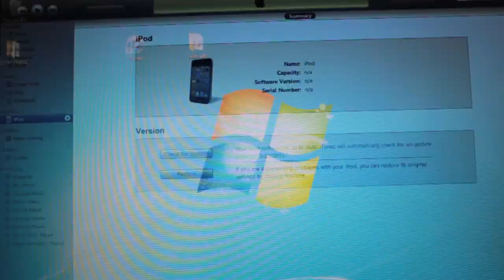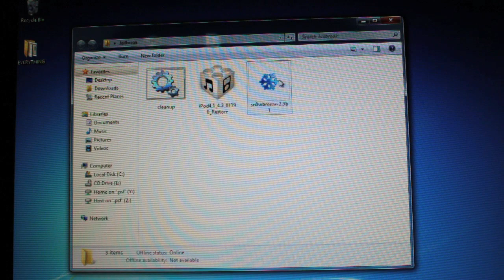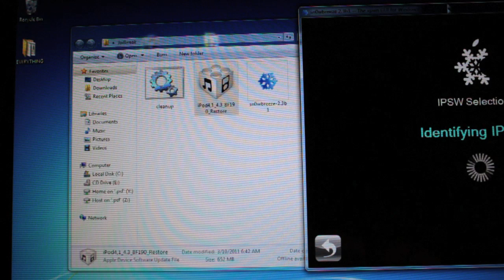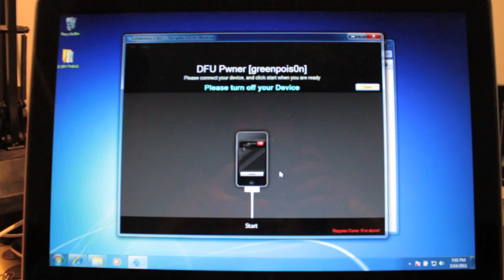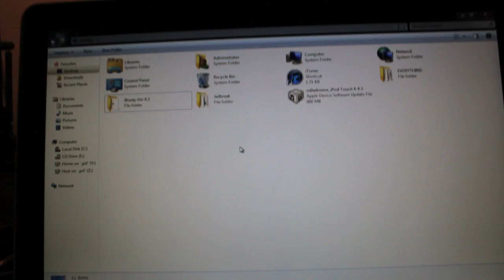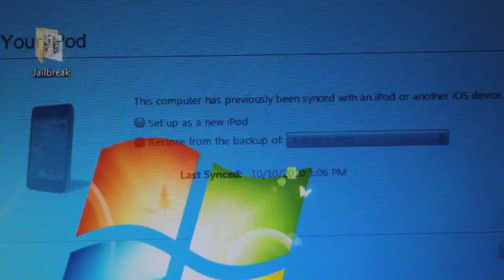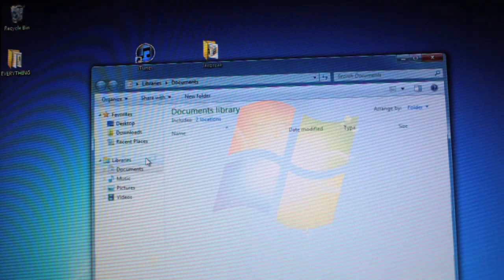Sn0wbreeze 2.3b4 iOS 4.3 Jailbreak and Unlock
Yep, it's time for another jailbreak, this time for the official iOS 4.3.  This jailbreak is tethered, uses Sn0wbreeze 2.3b4 on Windows, and all the downloads/info you need is right here:

Sn0wbreeze 2.3b4 (iBooty appears on your desktop when your IPSW is finished building)

Supported Devices (you can UNLOCK with Ultrasn0w with Sn0wbreeze 2.3b4): iPhone 4, iPhone 3GS (New and Old Bootrom), iPod Touch 4G, iPod Touch 3G, iPad (Original not 2).

You can only UNLOCK on these basebands: 01.59.00 / 04.26.08 / 05.11.07 / 05.12.01 / 05.13.04 / 06.15.00

If you can the "Sn0wbreeze has stopped working" error then you need to download iREB and use iREB to get into DFU instead